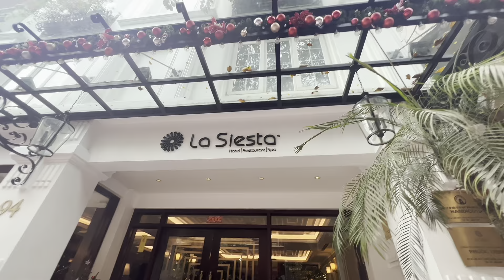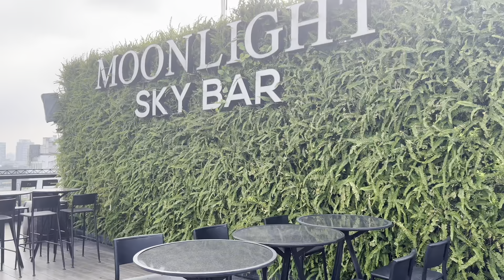La Siesta Classic Ma May … Hanoi - Vietnam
Here are some captures of the La Siesta Classic Ma May Hotel in Ganoi - Vietnam. This is one of a nice hotel around the Hanoi Old Quarter which I think it should be recommended.

I travel a lot and I never reviewed any hotels on my YouTube Vlog but I though this hotel does offer something for tourists or visitors so I decided to make this video. During the peak season, the room will start from $200 per night and on the low season it can start from $120 per night.

La Siesta Classic Ma May (formerly Hanoi La Siesta Hotel & Spa) opened in September 2014 and is the first La Siesta hotel as well as the classic representation of the brand. With its imposing white exterior and warm Asian-inspired interior, La Siesta Classic Ma May is situated in the heart of the Old Quarter, close to Hoan Kiem Lake providing a luxuriously quiet oasis within the busy maze of streets.

The property has 75 bespoke-designed guestrooms and suites, the Moonlight Sky Bar on the rooftop, La Spa and gym on the 2nd level and Red Bean Restaurant on the ground floor.